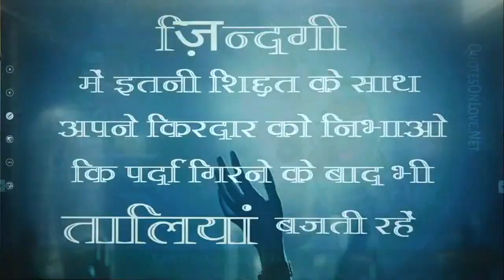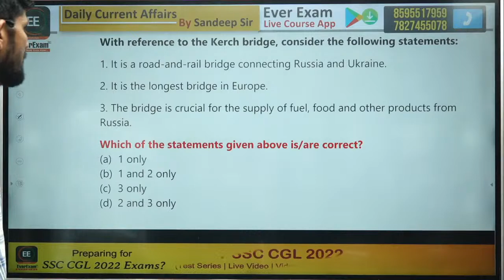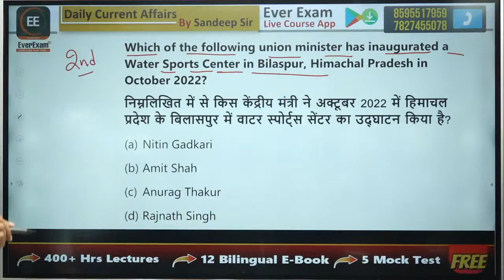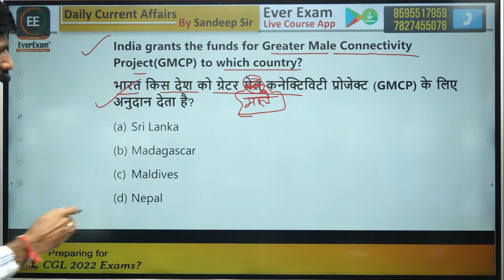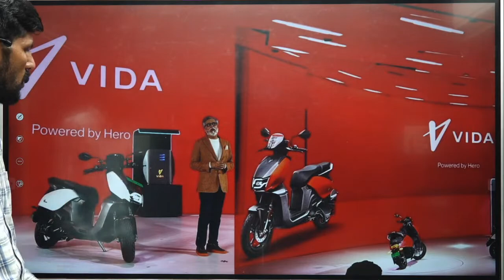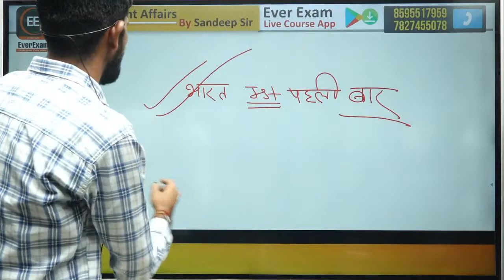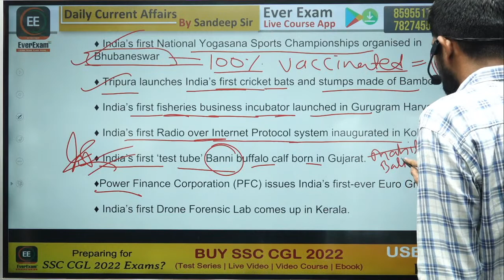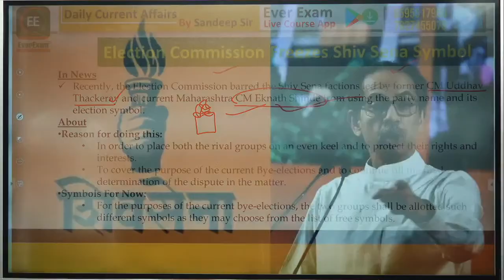Daily Current Affairs & THE HINDU Analysis | 11th October 2022 | LIVE @7:00pm